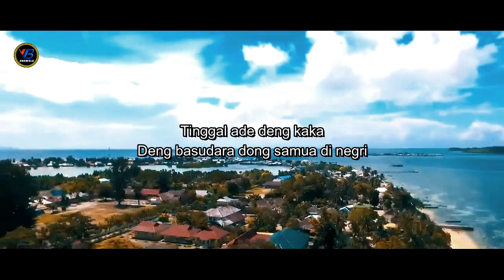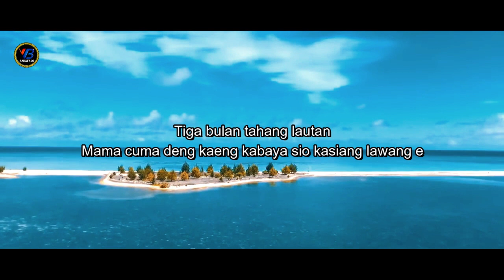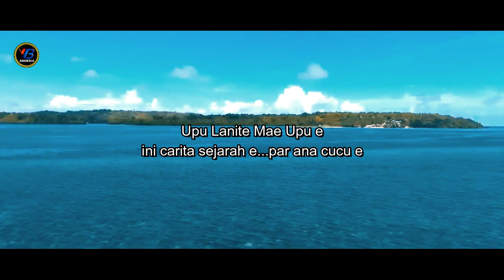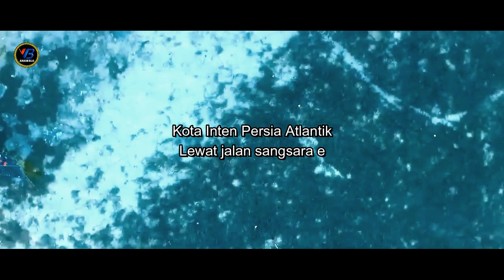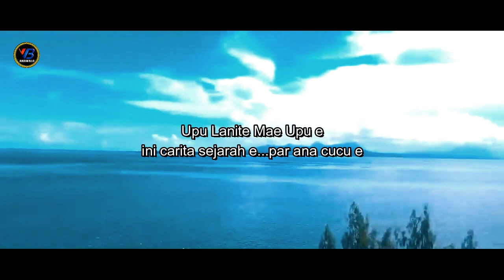MALUKU JAUH E - GA'ME - Pop AMBON Maluku - ( Official Video Music)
VISI BATILMURIK ON SPOTIFY
/0XulXHVYrdOjGpNf1cZZwF?di=1

Warning !!!
" Lagu, Musik dan Video ini Adalah Sepenuhnya Milik VISI BATILMURIK VB PRODUCTION
" DILARANG :
KETENTUAN PIDANA :
Song Title : Maluku Jauh e
Artist : GA'ME
Song Writer : Robby Lailossa